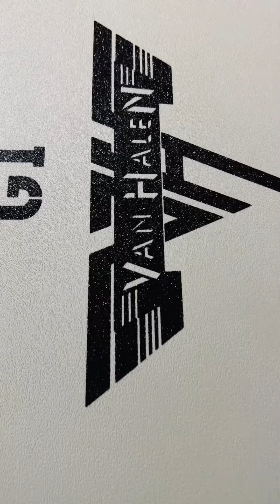Eddie Van Halen in Japan 2013 ヴァン・ヘイレン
Eddie Van Halen  in  Japan , Osaka
The day after the final performance in Japan at the Ritz-Carlton Osaka.

ヴァン・ヘイレン